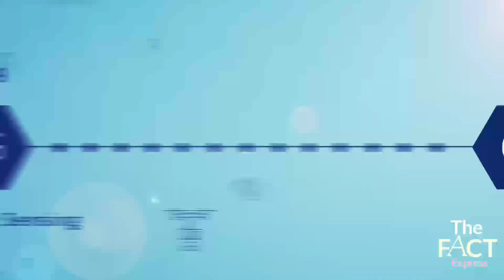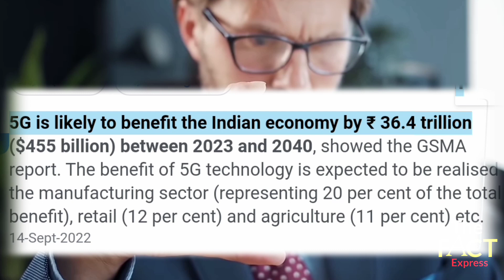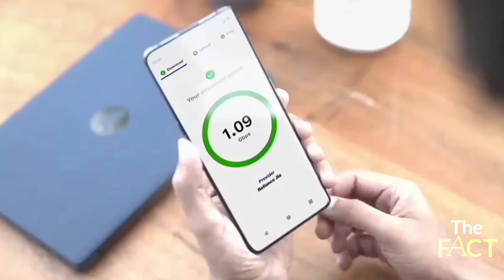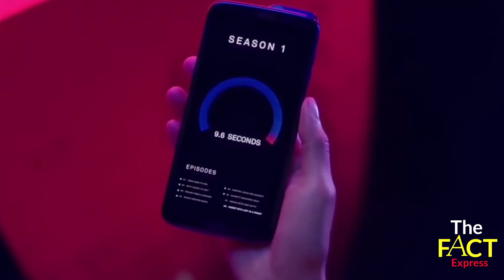5g to make India a superpower | 5G in India | Future of India | Airtel vs Jio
5g to make India a superpower by 2047  | 5G in India | Future of India | 5G network | Airtel vs Jio

Well, in this video we are gonna talk about 5G launch in India and how can it make India a superpower - a $40 Trillions economy by 2047 | Well, this is your fact express and here's all about 5g related to Indian economy.

Chapters :-
0:00 5G in India
1:05 How far is 5G than 4G
1:48 5G launch in India
2:17 Benifit to Indian economy
2:56 Speed of 5G in India
3:24 5G bands

5G launch in India
5G to make India a superpower
5G can make India a $40 trillions economy
India Superpower
Future of India
Future India
Airtel vs Jio
Indian economy
5g in India